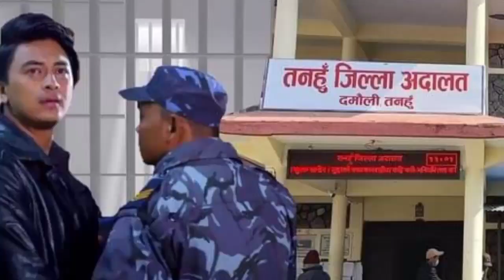paul shah news updated,paul shah and samikshya adhikari kanda |paul shah and durgesh kanda,today